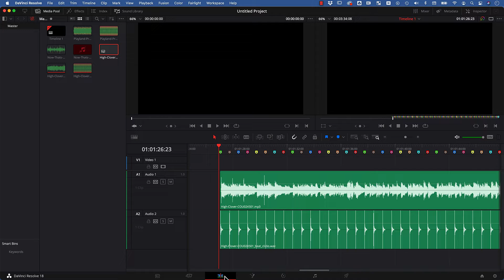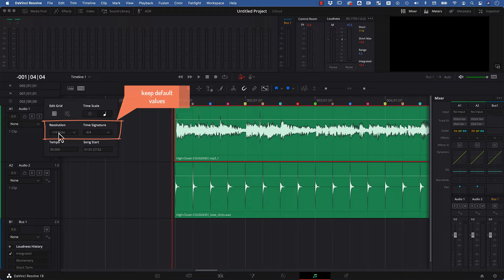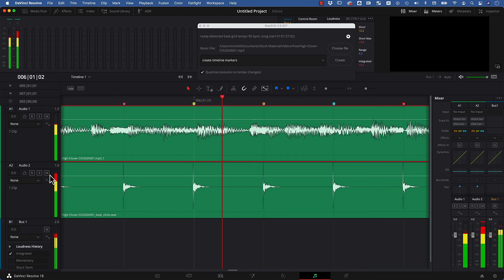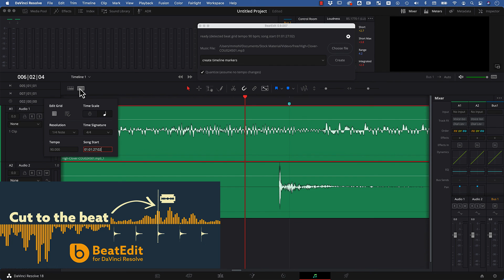Accurate Beat Grid in Davinci Resolve - Finding BPM and Song Start with BeatEdit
Davinci Resolve 18.1 has a new feature called 'beat grid'. It can show beat lines directly in the waveform preview of Davinci Resolve's Fairlight panel. But to configure a beat grid, you need to enter the correct values for Resolution, Time Signature, Tempo and Song Start. In this tutorial you learn how to find the correct values for an accurate beat grid in no time with our extension BeatEdit for Davinci Resolve.